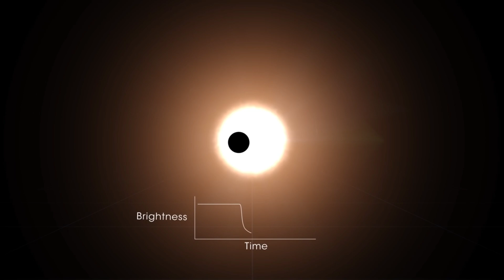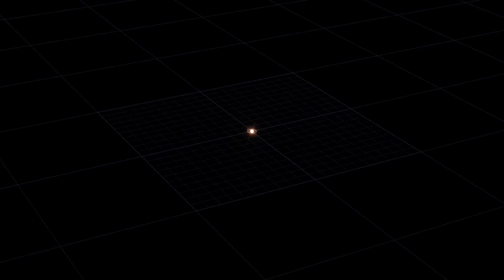Samanyolu'nda Keşfedilen Radyo Sinyalinin Bir Yıldızın Kalp Atışı Olduğu Keşfedildi! Uzay Belgeseli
Washington Üniversitesi'nden astrofizikçi Jonathan Katz tarafından yayınlanan makaleye göre, Samanyolu'nda karşılaştıkları radyo sinyalinin çok nadir bir nesneye ait olabileceği düşünülüyor.Dünya’nın dışında koca bir evren ve keşfedilmeyi bekleyen birçok şey var. Gökbilimciler, her geçen gün uzayla ilgili merak uyandıran keşifler gerçekleştiriyor. Bu araştırmaların bazılarında Dünya’ya benzer yaşam koşulları olabileceği düşünülen gezegenler, ilginç görüntüler ve cisimlerle karşılaşılıyor. Gökbilimcileri ve bizleri şaşkınlığa uğratan bu keşiflere bir yenisi daha eklendi. Dünya’nın da içinde bulunduğu Samanyolu’nda keşfedilen radyo sinyalinin çok nadir bir nesne olabileceği düşünülüyor.
1972 de uzaydan gelen sinyal,
1977 de uzaydan gelen sinyal,
uzaydan 18 dakikada bir gelen sinyal,
uzaydan gelen gizemli sinyal,
uzaydan gelen 5 inanılmaz sinyal,
uzaydan gelen radyo sinyalleri,
uzaydan gelen radyo sinyalleri 2022,
1977 uzaydan gelen sinyal sesi,
uzaydan gelen 72 saniyelik sinyal,
1977 yılında uzaydan gelen sinyal,
uzaydan gelen yeni sinyal,
uzaydan gelen radyo sinyalleri ne ise yarar,
uzaydan gelen radyo sinyali,
pulsarlar nedir,
pulsarlar hakkında bilgi,
pulsarlar nasıl oluşur,
pulsarlar belgesel,
pulsar as 150,
pulsar as 200,
pulsar as 200 top speed,
pulsar and 250,
pulsar axion key xm22,
pulsar as 150 top speed,
pulsar axion xq38 lrf,
pulsar armin van buuren,
pulsar bajaj,
pulsar bajaj 250,
pulsar bike,
beyaz cüce nötron yıldızı,
beyaz cüce oluşumu,
beyaz cüce ördek,
beyaz cüce koşin,
beyaz cüce tavşan,
beyaz cüce gezegen,
beyaz cüce yıldızı nedir,
beyaz cüceler nedir,
beyaz cüce yıldızı,
beyaz cüce nasıl oluşur,
beyaz cüce vatoz,
cüce vatoz beyaz benek,
bilim kurgu anime,
bilim kurgu belgeselleri 2021,
bilim kurgu belgesel izle,